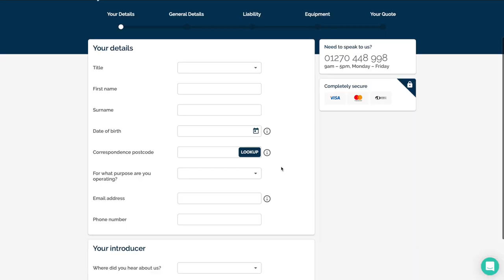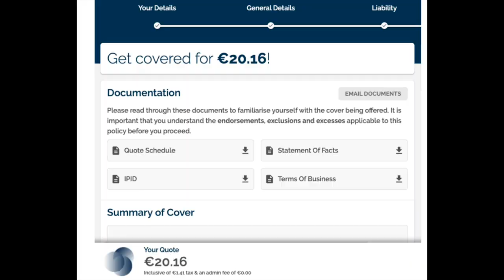ASSICURAZIONE DRONE ECCONE UNA CON SERVIZI INTERESSANTI COVERDRONE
Link Utili

         ❖❖❖❖❖❖❖❖❖❖❖❖❖❖Contatti❖❖❖❖❖❖❖❖❖❖❖❖❖❖❖